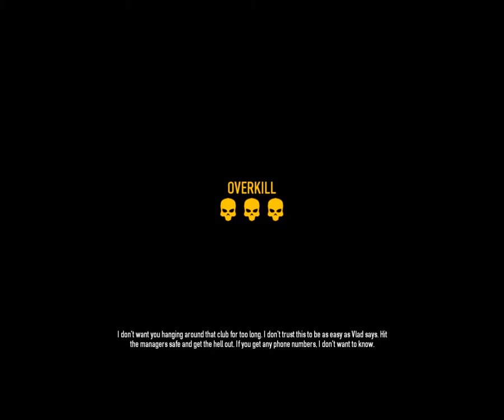PAYDAY 2 - Nightclub - Overkilll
Nightclub - Overkill with dISH, includes escape